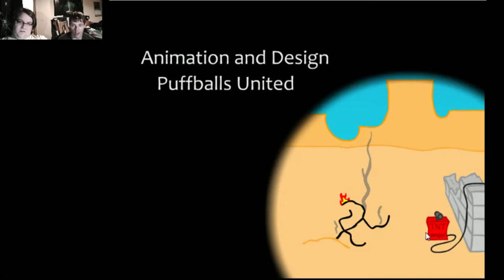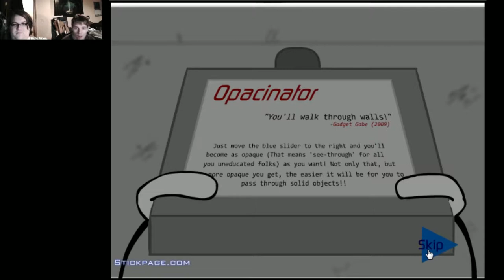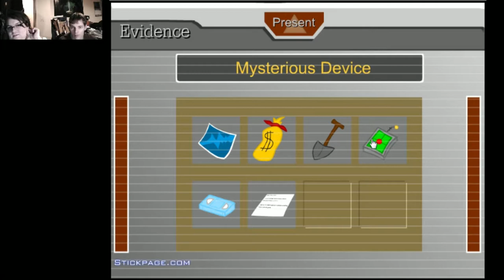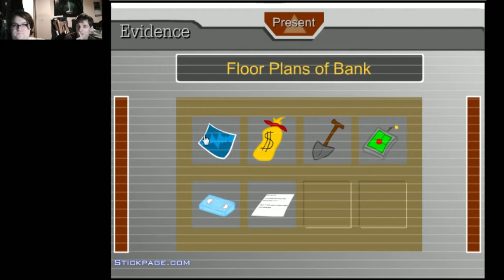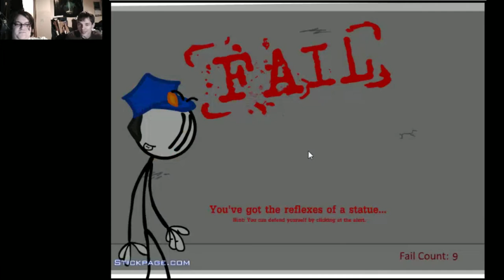Gon And Rewind Play Henry Stickmin: Into The Bank And Out Of The Prison